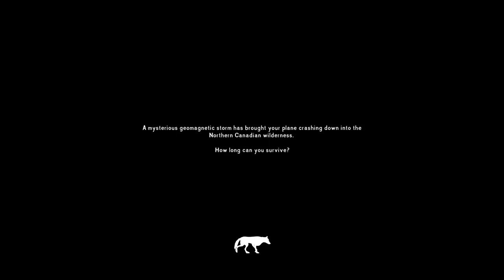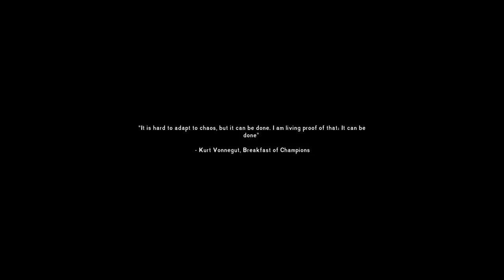THE HARDEST SURVIVAL GAME YOU'LL EVER PLAY - The Long Dark Interloper Faithful Cartographer Gameplay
The hardest survival game you'll ever play, showing off some The Long Dark Interloper Faithful Cartographer update gameplay!

The Long Dark has had a place in my heart for a while now, and with the Faithful Cartographer update it is moving toward the story mode.  This update is the last update the game will see before the story mode in August, and that's what I'm truly looking forward to.  We'll be doing a short playthrough on the Interloper mode, making The Long Dark one of the most challenging survival games I've ever played.  Not because of monsters or radiation, but because of the environment being so inhospitable.  Oh, but you can hit rabbits with rocks now, so...hey, there's a food source at least.

ABOUT: THE LONG DARK:

The Early Access version of The Long Dark features the game’s non-narrative Survival Sandbox mode. The game will leave Early Access one we launch Episode One of our Story Mode. All Season One episodes are included in the cost of Early Access.